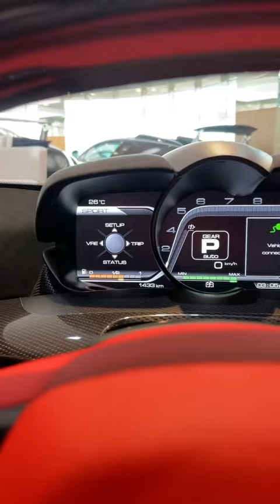Ferrari 488 Spider car Entire & body review | ferrari car video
Ferrari 488 Spider car Entire & body review | ferrari car video | ferrari car

Official Tags.

This video is only for entertainment purposes not for copyright infringement .. This video is made under personal choice of interest if you have any suggestions for this video,  please put them in the comments below

*Note Top trending Super car viral Tik tok videos 2020

o tuhi shoni Meri tu hi dildaar
ave samjha na hoya lage Pyar
photo takkan Teri takkan vaar vaar
ake mill Teri mukki jandi doz

tenu supne ch pana rehna roz
mehal khaban de sajna rehna roz
ni tu huni en bahan ch Meri roz
uthdeyan Dil tut janda roz

Kai vaari Dil esa theriyan hi thaje
kite vekhda hi Rehji Na tu khaab
kenda honsla deke Puch Lena onu fayda
zindagi da ki ee Teri baaj
Ave supni ch Boj ki khayal
Bethi huni en tu ban Meri jaan
o laal chudda paya khule tere Vaal
shivi dhek da hi rehje Teri pozz

tenu supne cha pana rehna rozz
Mehal khaban de sajna rehna rozz
Ni tu huni en bahen ch mere rozz
uthdeyan Dil tut janda rozz

Husan Teri de utte likhdan Mein sohniye ni likhdan main Tera te kitaab
kadde vekhan soke kade tereyan de savan
kade khuliyan akhan Baal vekhan khuvaab
jeda lenga ee pasend Lai savaa
Ape Lena tere bapu nu manna
Ni jadon turengi bahen ch pake baan
sachi lag Jani odo fir moj